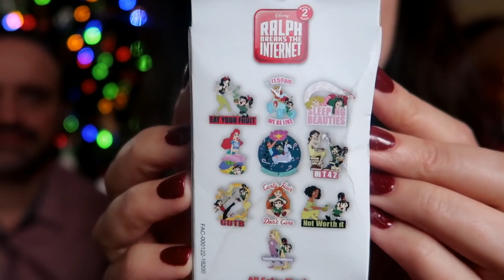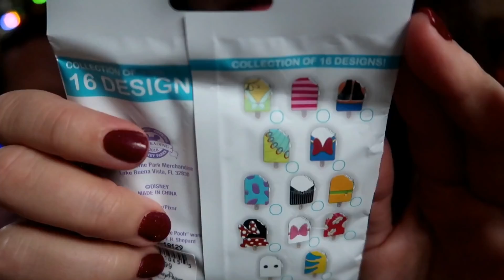Disney Mystery Pin Unboxing & Merry Christmas from My Family to Yours! ~ Vlogmas Day 25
Merry Christmas & welcome to the final video of Vlogmas 2018! My husband Aaron is joining me today for a holiday mystery pin unboxing. We are opening the Disney characters ice cream mystery pin pack, as well as the Wreck-It Ralph 2: Ralph Breaks the Internet mystery pin boxes. We will also open the final day my Disney pin advent calendars! Let us know which pin was your favorite, and HAPPY HOLIDAYS everyone!

My ears in this video are by Magic Mouse Ears --

A. YES! I love to open mail on my channel. My private mailbox address is: